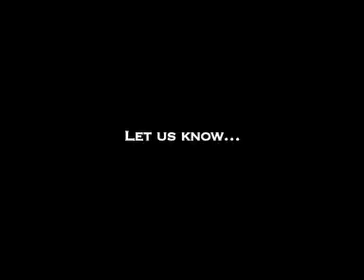We don't want Indian food - Seaman Guard Ohio crew are given European food in prison - Red Pix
Dudnik Valentyn, the Captain of U.S. vessel MV Seaman Guard Ohio, has been taken captive twice: first time by pirates and the second time by law enforcement personnel. On January 1, 2011, Mr. Valentyn, then the Captain of MV Blida, and his crew were detained by Somali pirates for 11 months and released after a huge ransom was paid. Now, the Ukrainian national is in judicial custody after the US vessel was detained by coastal security agencies on charges of illegally entering Indian territorial waters with heavily armed guards on board and also procuring 1,500 litres of diesel through an agent.

In a statement, AdvantFort President and Chief Operating Officer William H. Watson said as millions of Americans prepared to see Tom Hank's 'Captain Philips', a real-life victim of Somali piracy, now the Captain of US counter-piracy vessel had watched nervously as international weather forecasts suggested dangerous swells even as his ship ran low on fuel.

Mr. Valentyn had faced such uncertainty before. On New Year's Day, 2011, Somali pirates boarded his vessel MV Blida, an Algerian flagged ship. He and his crew spent 11 months in anguish-causing captivity before being freed upon payment of a ransom.

Mr. Watson went on to say that the worries of the severely traumatized captain and the crew of MV Blida did not end with their release. Their vessel developed mechanical problems and lost contact while sailing some 55 nautical miles north of Mombassa and started drifting towards Malinda where pirates still lurked. That tale as told by others, he said, appeared to be critical to understanding the current situation involving the MV Seaman Guard Ohio.

The vessel was well-known to the Indian port authorities as it had called on their ports many times in the past. Unfortunately for Private Maritime Security Companies (PMSCs), as 'The Hindu' pointed out, the incident involving MV Seaman Guard Ohio "has exposed a 'nebulous area' in the legality of the rapidly growing practice," Mr. Watson said.

Meanwhile, sources in the Tamil Nadu prison department said the crew and guards presently lodged in Palayamkottai Central Prison were provided with a special diet. "Since they don't eat Indian food, we give them bread, eggs etc.," a prison official said.